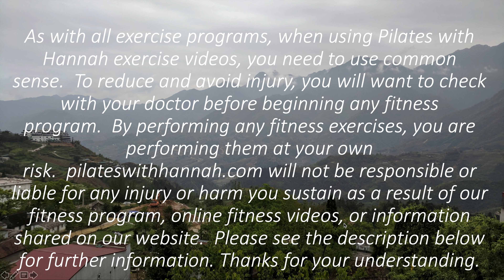Look Your Best Confident 💚 Posture Improving Pilates 💚 30 Minute Workout and Stretching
Your attitude determines your latitude so we're climbing sky high today! And looking our most owning the room confident with this posture improving Pilates. 30 minutes of exercises and stretches designed to help you walk and sit with a straight back, shoulders back and belly tucked. Enjoy!

It would be great to add another workout to your daily routine and challenge yourself more everyday. Below are some of the best workouts that would be a perfect match to this one:

The video is shot in incredible 4K cinema-quality for you to have the best viewing experience. Set the YouTube quality to 4K in the lower right hand corner and watch it in big screen to enjoy your workout as much as possible.

Video Filming & Editing: Zach Frenzel